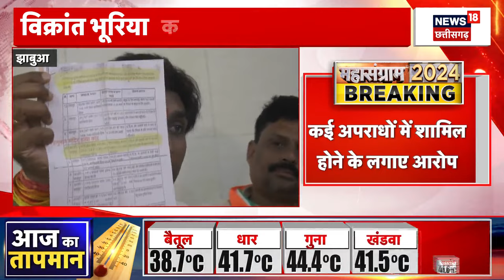Lok Sabha Election 2024 : Betul में चार पोलिंग बूथों पर कराई दोबारा वोटिंग, जिस पर 72.97 % हुआ मतदान